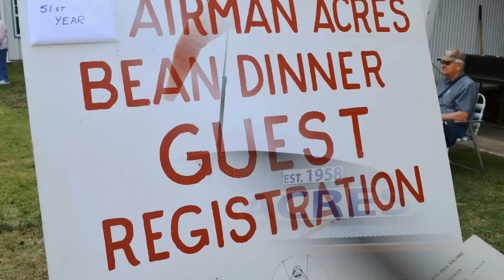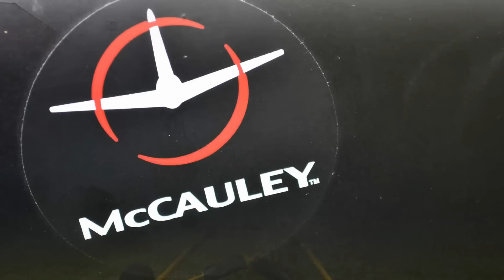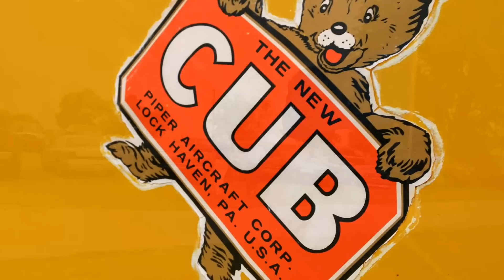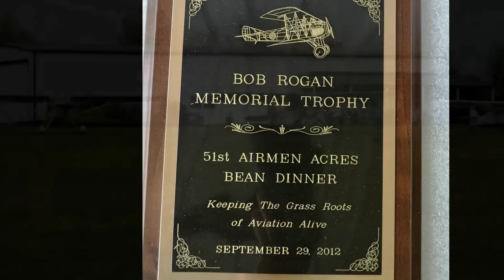Airman Acres Bean Dinner 9-29-2012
Airman Acres 2012 Bean Dinner Fly-in.   music by DanOsongs
this is a grass strip north/south runway  with homes around it
a Flying Comunity of friendly aviators